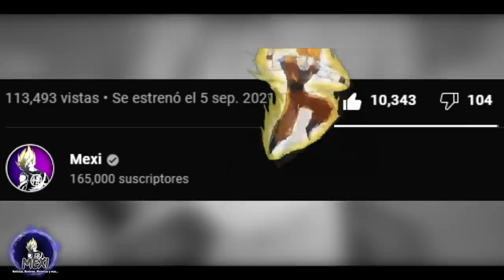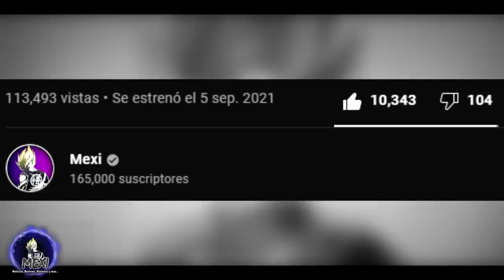Bardock vs Heata | La MU3RT3 de la Madre de Granola | Dragon Ball Super Manga 77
Spoilers calientitos mi gente, no olviden dar la combinacion poderosa LIKE y SUB CON CAMPANITA :D
►ÚNETE COMO MIEMBRO DEL CANAL ◄